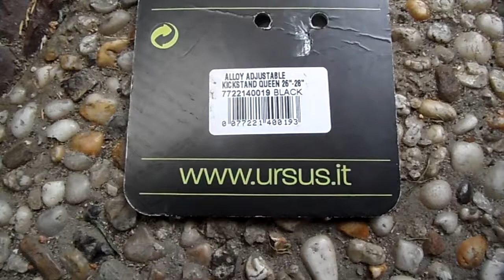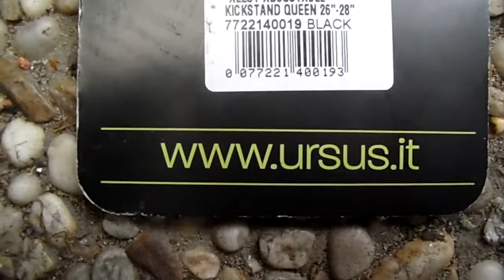Stupid bicycle stand from Ursus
I bought this bicycle stand from Ursus and after I fitted it, it turned out that the stand prevents the paddles from turning full circle.  What a stupid product.